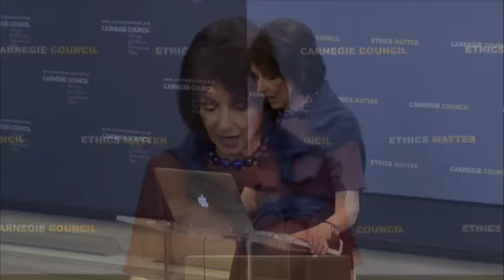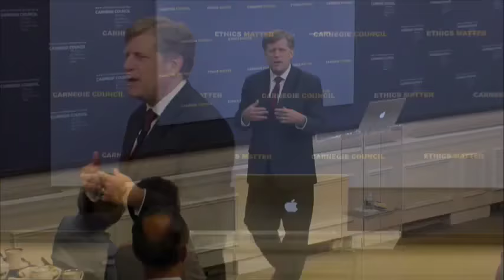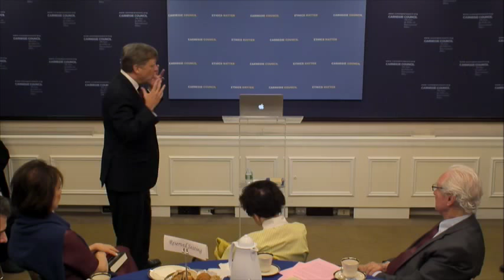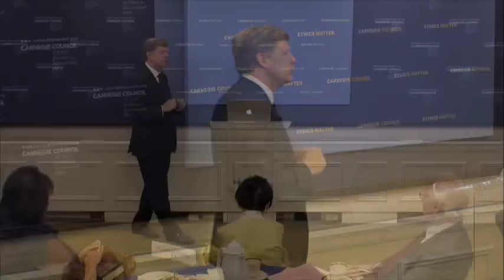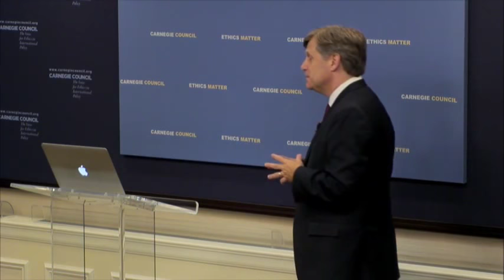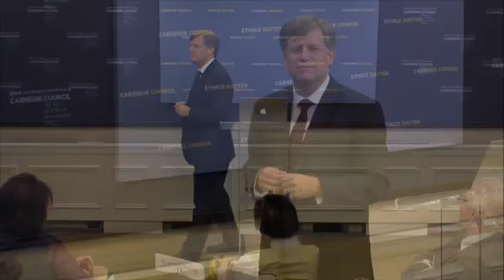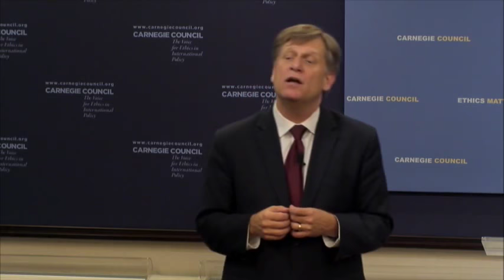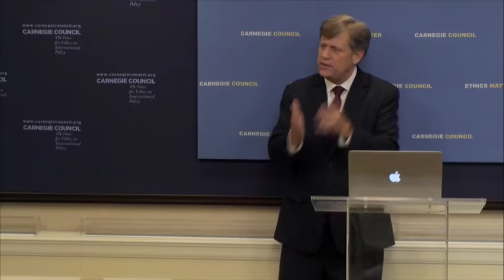Michael McFaul: From Cold War to Hot Peace: An American Ambassador in Putin's Russia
As President Barack Obama's adviser on Russian affairs, Michael McFaul helped craft the United States' policy known as "reset" that fostered new and unprecedented collaboration between the two countries. Then, as U.S. ambassador to Russia from 2012 to 2014, he had a front-row seat when this fleeting moment crumbled with Vladimir Putin's return to the presidency.

What are the major threats emanating from Vladimir Putin's Russia? Are diplomatic relations dead?

Michael McFaul is professor of political science, director, and senior fellow at the Freeman Spogli Institute for International Studies at Stanford University, and a senior fellow at the Hoover Institution. He served for five years in the Obama administration, first at the National Security Council, then as U.S. ambassador to the Russian Federation.